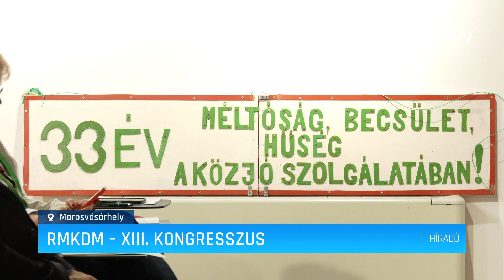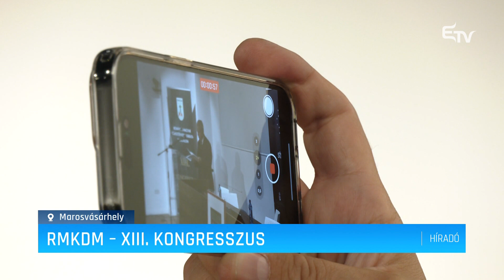RMKDM – XIII. Kongresszus – Erdélyi Magyar Televízió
„Méltóság, becsület, hűség a közjó szolgálatában!” – mottóval rendezte meg 13. kongresszusát a Romániai Magyar Kereszténydemokrata Mozgalom pénteken, Marosvásárhelyen. A négyévente szervezett eseményen tisztújításra is sor került.